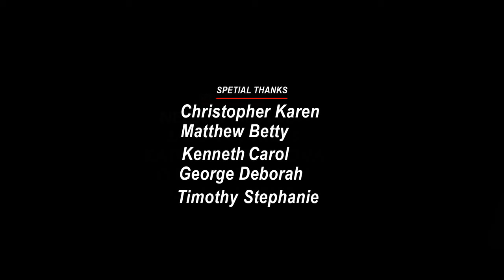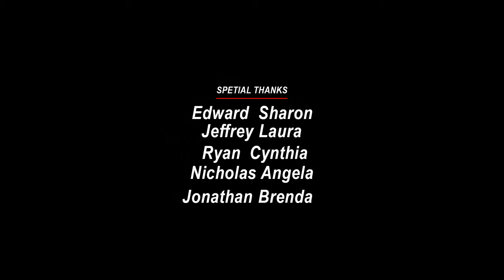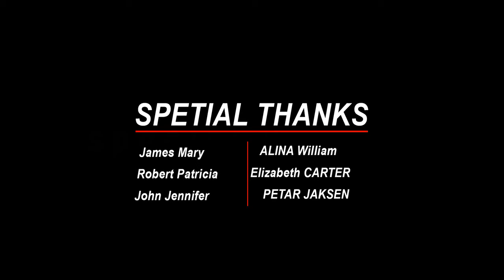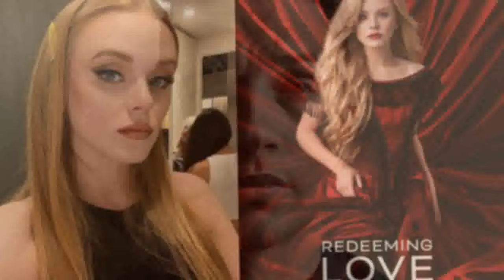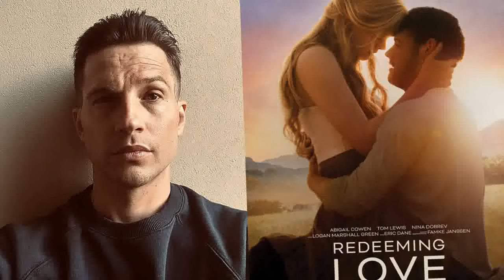Redeeming Love (2022) Movie | Abigail Cowen,Tom Lewis,Logan Marshall-Green | Fact & Review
Hello friends, how are you guys? Guys this is not a movie this is Redeeming Love full movie detailed review and fact video about this movie. If you want to know about Redeeming Love movie then you must like this video because in today's video we will tell you what is its story. Which actors and actresses have worked in Redeeming Love ? The director, producer, cameraman of this film are going to talk about them in detail. We will talk about post-production pre-production budget and filming of this Redeeming Love movie. The Redeeming Love star cast will also provide details on the supporting cast and production. Guys if you want to know about this movie. You must watch this video. You will see all the details of this movie in this video.. What is the story of this movie?

Movie Credits!
Directed by: D.J. Caruso
Produced by:Cindy Bond,Brittany Yost,Simon Swart,Wayne Fitzjohn,Michael Scott
Starring:  Abigail Cowen,Tom Lewis,Logan Marshall-Green
Production Company: Nthibah Pictures,Pinnacle Peak Pictures,Mission Pictures International
Distributed by: Universal Pictures